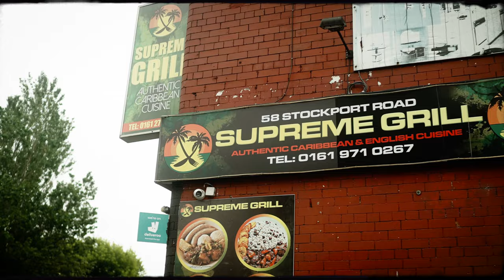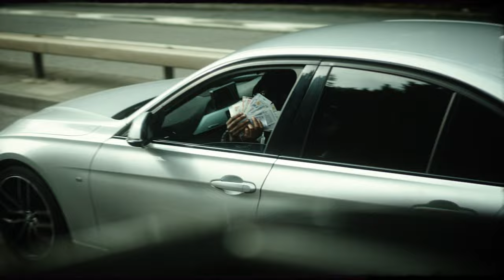Marnimitch - Jeepers Creepers [Music Video] | P110